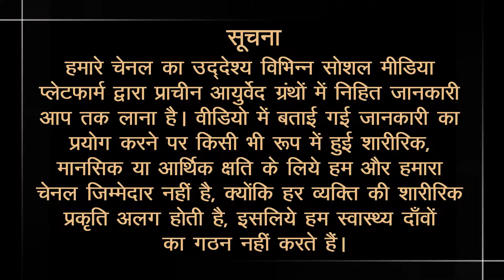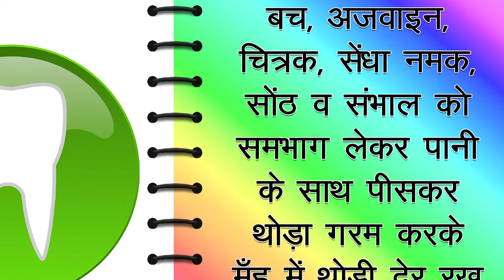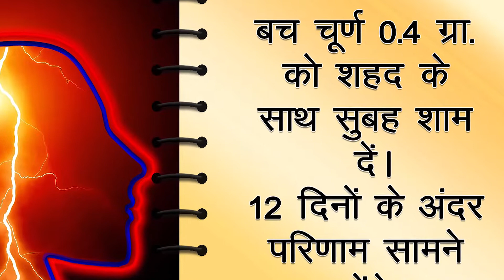Ayurvedic facts of Sweet Flag | ऐसी दुर्लभ औषधि जो स्मरण शक्ति बढाए और वाणी को शुद्ध करे - बच